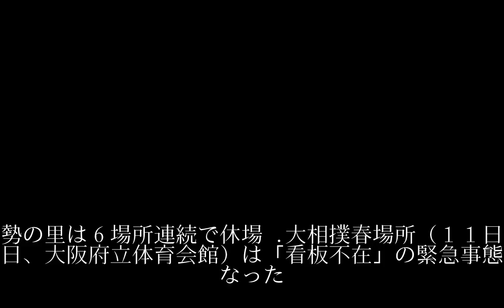【大相撲春場所】白鵬２場所連続 稀勢の里６場所連続休場 鶴竜は出場